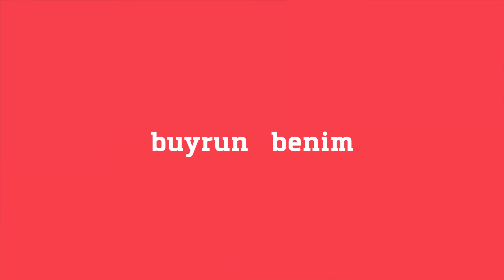“Sirenler Albümü, Dönüm Noktalarımızdan Biri Olabilir” Mor ve Ötesi Buyrun Benim'de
pena kanalına katılın:
“Umutsuzluğa Kapıldığımız Zaman Yalnız Olmadığımızı Hissediyoruz”
“Beraber Müzik Yapmayı Sevdiğimiz için Aynı Kadro Kaldık”
“Yeni Albümde Geçen Hiçbir Şey 2019’dan Önce Değil”
“Birbirimizi Bulduğumuz İçin Şanslıyız”
“Belki Sürekli Yeni Şeyler Yazarak Devam Edebiliriz”
“Birbirimize ve Ülkemize Sahip Çıkar Gibi Bir Duygu Hissettiriyor Yeni Albüm”
“Sanatsal Anlamda ve Üretim Alanında Cesur Olduğumuz Bir Albüm Oldu”
“İnsanların Hayatlarına Dokunmak Bizim İçin Her Şeyden Daha Önemli”
“Albümdeki Her Şeyi Türkiye ile İlgili Olarak Okuyabiliyorsunuz”
“Sirenler Albümü, Dönüm Noktalarımızdan Biri Olabilir”
“Sirenler Albümünde, Yaşanılan Olağanüstü Hallerin Çığlıkları Var”
“Çok Sevdiğimiz Bir Filme Çok İyi Bir Soundtrack Yapabiliriz”
“Yapılabilecek Her Şeyi Henüz Yapmadık”
“Yakın Zamanda Yapmak İstediğimiz Çok Büyük Bir Hayalimiz Var”
Yönetmen: Emre Akagündüz
Kamera: Noyan Pamukçu